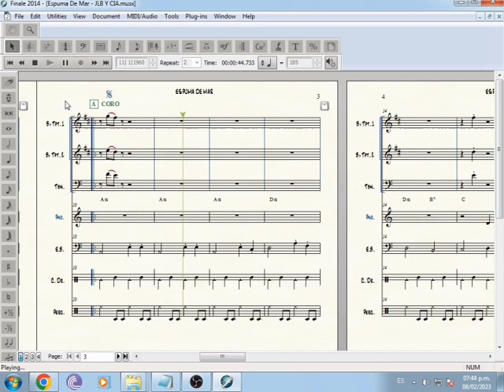Espuma De Mar - JLB Y Cia (PARTITURAS PARA ORQUESTA)